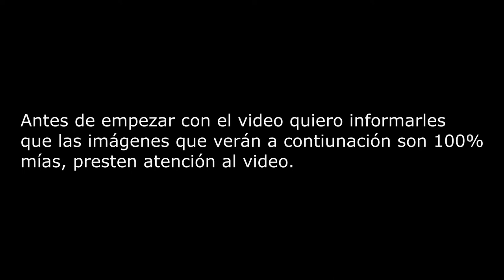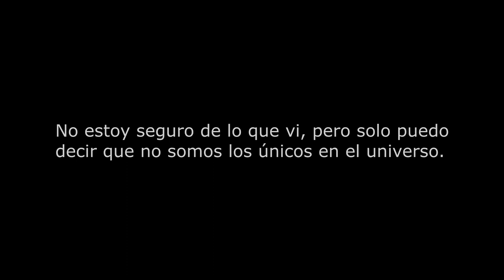Analizando el misterioso punto luminoso anaranjado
En este video se analiza el misterioso punto luminoso de color anaranjado, le doy los créditos a las personas que grabaron los videos.